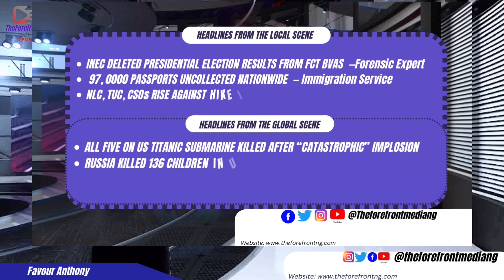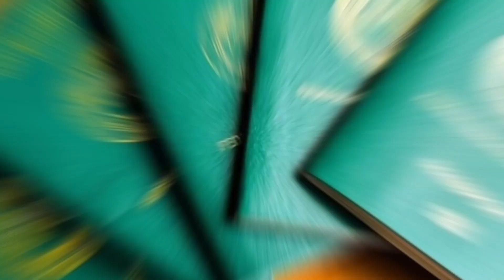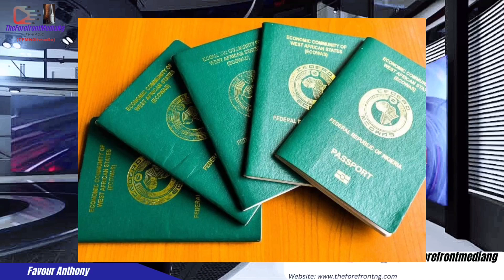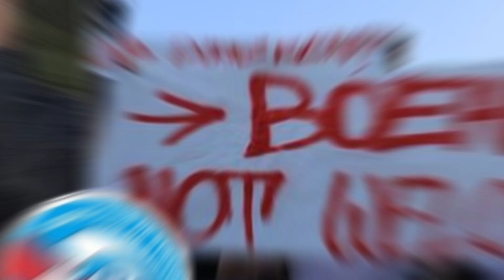NEWS HOUR ON TFMNGTV As NLC, TUC, CSOs rise against hike in electricity plus more reports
NEWS HOUR ON TFMNGTV

+NLC, TUC, CSOs rise against hike in electricity

+All five in US submarine killed after catastrophic implosion

WELCOME TO THE FOREFRONT